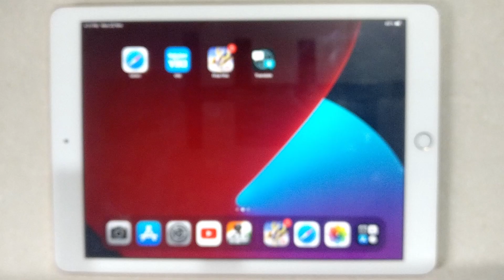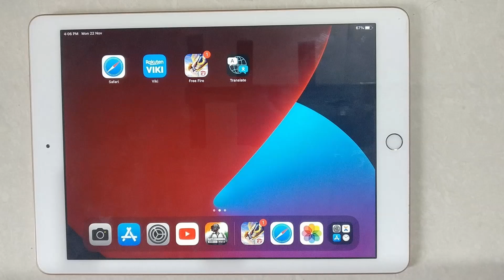How To Turn Off Increase Contrast On iPad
Hello friends,
This video contains an iPad tutorial of  How To Turn Off Increase Contrast On iPad.

Menu Guide:
Open Settings App:
1. goto 'Settings' icon on your home screen. · Tap on 'General'. ·
2. Tap on 'Accessibility'
3. Under the 'Vision' section, tap on 'Increase Contrast.

Included contents in this video:
1.How to Turn Off Increase Contrast On iPad

2.How to Deactivate Increase Contrast On iPad

3.How to Disable Increase Contrast On iPad

4.How to Cancel Increase Contrast On iPad

5.How do I reduce the contrast on my iPad

6.How do I turn on high contrast mode on my iPad

7.How do I get my iPad back to normal color

8.How do I stop my iPad from auto brightening

9.A few visual Settings on an iPad: increase contrast and reduce On iPad

10.iPad Air Quick Tips - Increase Contrast

iPad Tutorial for:
01.iPad 1st Generation
02.iPad 2nd Generation
03.iPad 3rd Generation
04.iPad 4th Generation
05.iPad 5th Generation
06.iPad 6th Generation
07.iPad 7th Generation
08.iPad 8th Generation
09.iPad 9th Generation
10. IPad Mini-Series